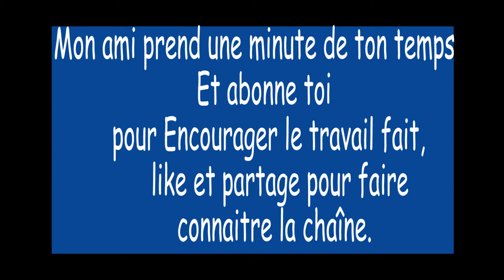Sur quels critères valides-tu les avances d'un mec ? 😂😂(microtrottoir camer)Saison2 42